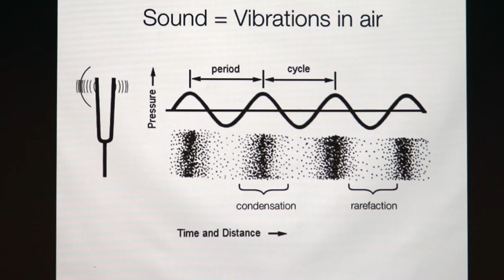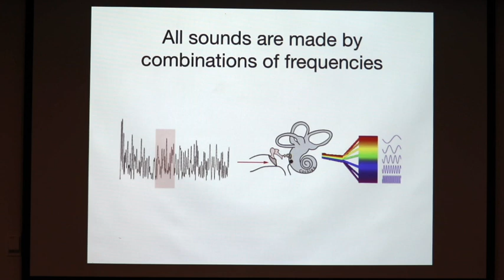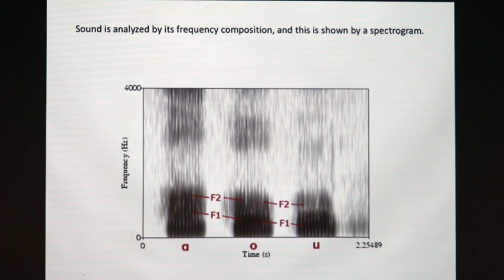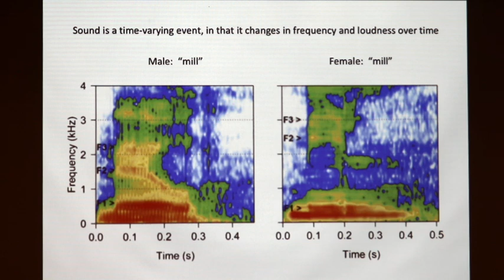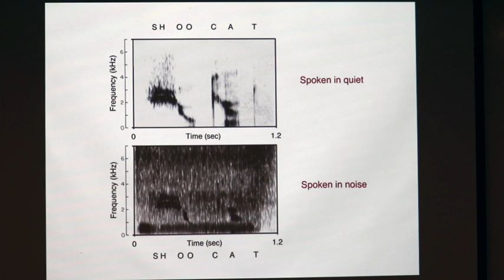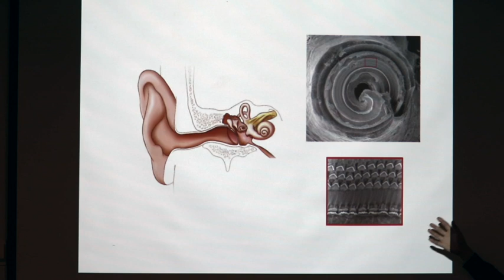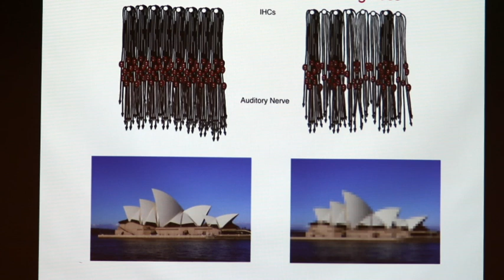David Ryugo Hearing Research seminar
Listen up: The brain changes due to hearing loss and makes you five times more likely to develop dementia.

Watch Professor David Ryugo’s presentation on the power of hearing now!